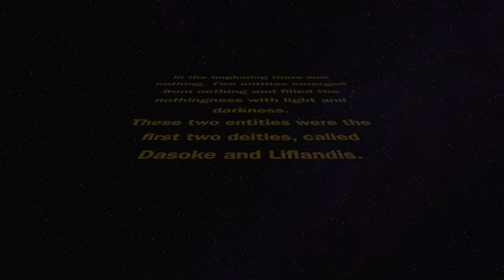Mythology Talk - Rick Norberger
This is a video description.